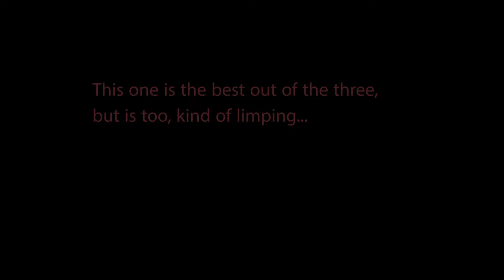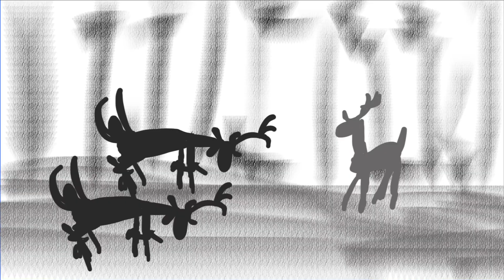g6 mockup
school animation test compilation (I know it's terrible!)